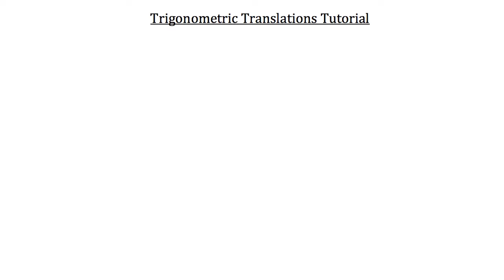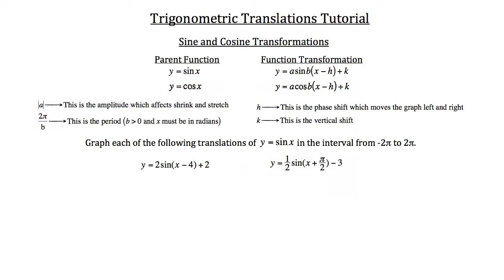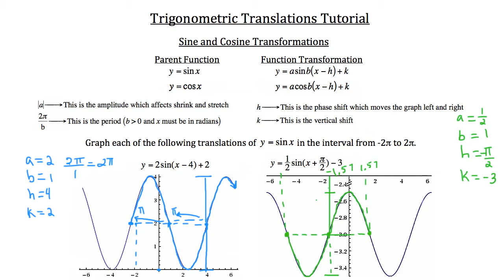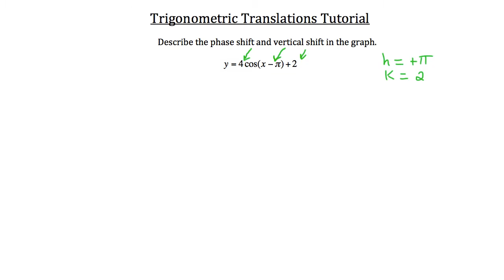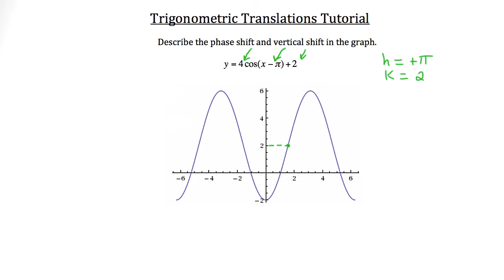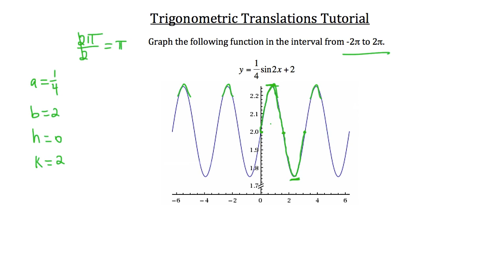Trigonometric Translations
Find a local tutor in you area now! Get homework help now! FREE online Tutoring on Thursday nights! All FREE @
Click show more for Video Description:

Trigonometric Translations: This tutorial will teach you how to manipulate sine and cosine functions using translations.

Check us out @ - FREE SITE! Get help now! Just sign up to get started!

Follow Textbook Tactics on Twitter